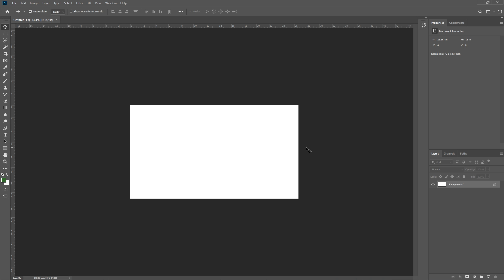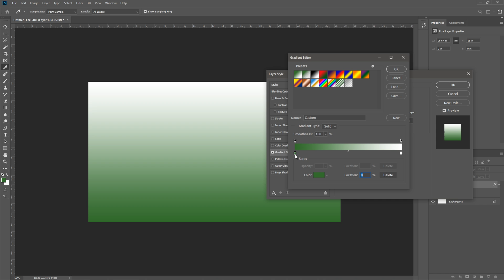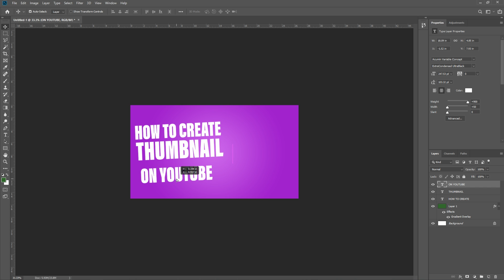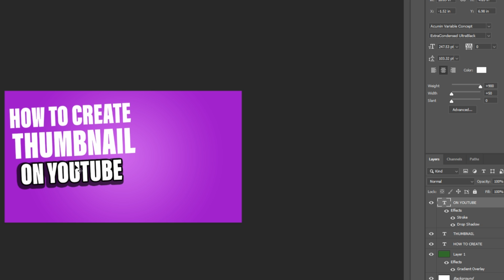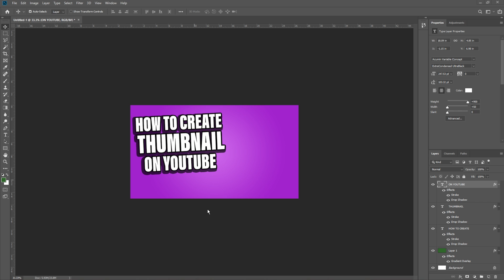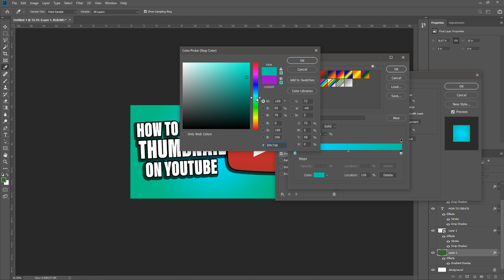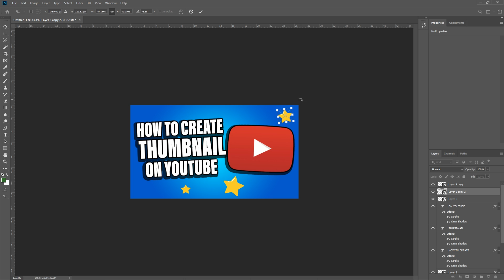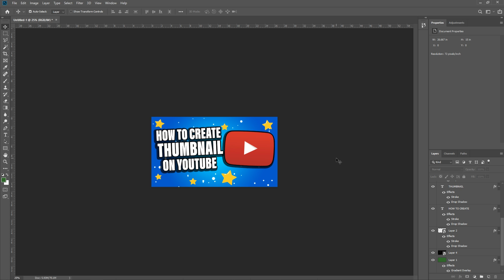HƯỚNG DẪN LÀM THUMBNAIL TRÊN YOUTUBE | VR ACADEMY